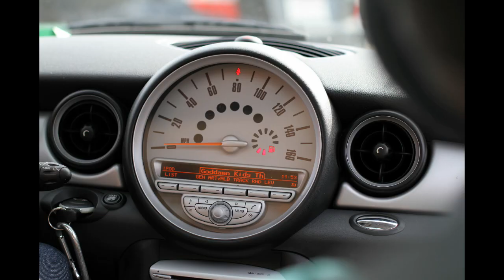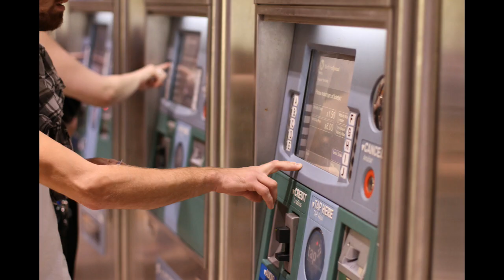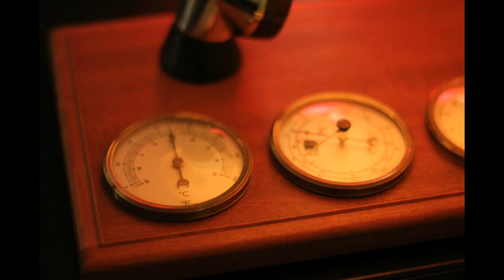Culpirt - Siren (Official "Stop-Motion" Music Video)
Culprit - Analogue EP (2011)

New Album • SONDER • Out Now!

CREDITS :

• Directed / Arranged by: Ian Flanigan
• Mixed, Produced & Engineered by: Erik Ron
• Mastering: Sterling Sound, New York
• Recorded: Grey Area Studios
• Artwork Design: John Holcomb

All music written by Culprit.

OFFICIAL LYRICS :

(V.1)
I once saw a shadow pull a thousand stares
From the eyes of those who are unprepared
By the frailty of one so fair.
With a simple move, she stole the air,
And just as fast as we could bear
Her motives changed, for where we live
We all feel the need to pull the wool...

(CH)
The wolf and sheep cannot be friends.
Desire wins in the end.

(V2)
From the eyes of those who were unimpaired
By the frailty of one so bare.
Our motives changed, for where we live
We all feel the need to pull the wool and keep our own.

(BR)
What a shame, What shame,
When you lose what you try to keep.
(Whoa)